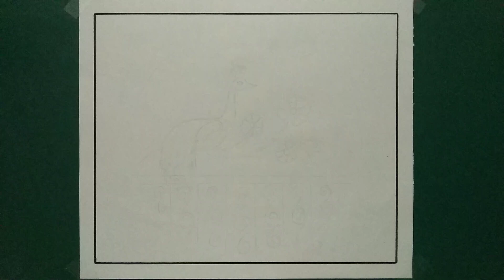Circle drawing peacock/circle drawing pencil colour/circle pencil shading drawing